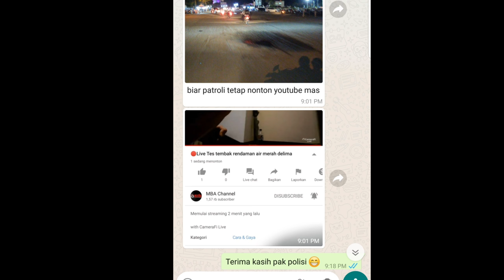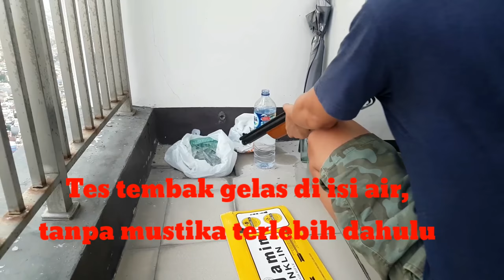Uji Tahan Tembak Cincin Besi Kursani mantab !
Channel ini khusus membahas :

-Spiritual
-Supranatural
-Motivasi diri
-Benda bertuah

Dengan tekan tombol :

-Suka(Like)
-Bagikan(Share)